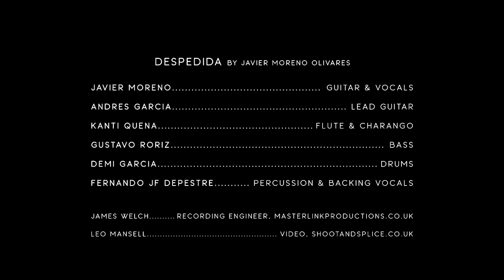Despedida - Javier Moreno & Los Amigos band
Musica y letra por Javier Moreno Olivares

Andres Garcia: guitarra
Demi Garcia: batería
Fernando JF Depestre: percusión
Gustavo Roriz: bajo
Kanti Kena: sonidos y charango

Grabado en Masterlink Studios, Guilford, UK, en Mayo 2022

Letra:
Siento que es el momento de decir adiós
nunca a nadie le gusta la despedida
y es que ya lo tenemos claro los 2
ahora por nuestra cuenta cada cual con su herida
y me voy contento
de haberte conocido
por todos esos momentos que hemos compartido
estas cosas del amor son algo increíble
sé que olvidar tu piel me va a ser imposible
haré con mis amigos lo que se tercie
pero cuando estoy solo no hay donde esconderse
y que te vaya bien, todo en tu camino buena suerte en todo, de verdad te lo digo
De cada persona aprendemos alguna cosa unas nos duelen y otras son muy hermosas una de las lecciones que yo he aprendido de nada sirve el rencor a una amor perdido
Cuando hacíamos el amor no importaba nada nuestro mundo era aquel cuarto y aquella cama en el fondo de tus ojos vi el universo
ahora lo dejo escrito en estos simples versos
y si te sientes sola
y me hechas de menos
no tengas la tentación
de ofrecerme el cielo, de nuevo
y que te vaya bien, yo ya me despido buena suerte en todo, de verdad te lo digo